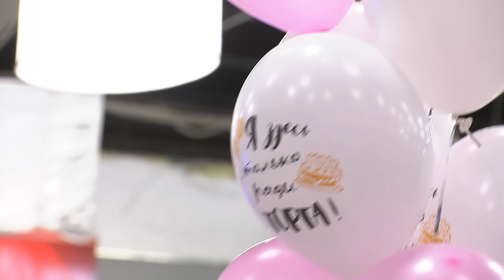Камила ханымның туған күні қалай болды😍 Бір Болайық! 15.12.21